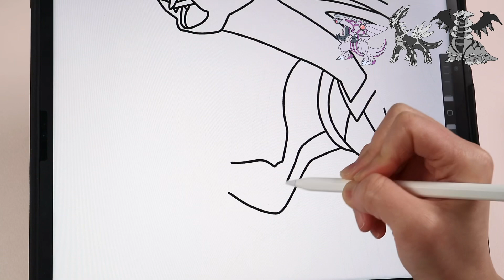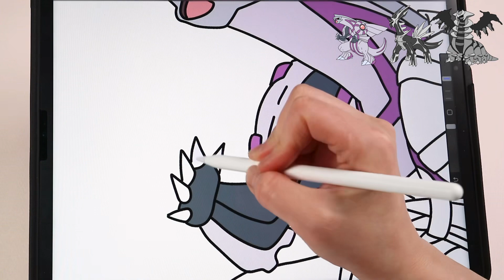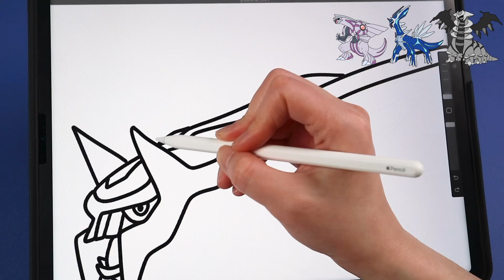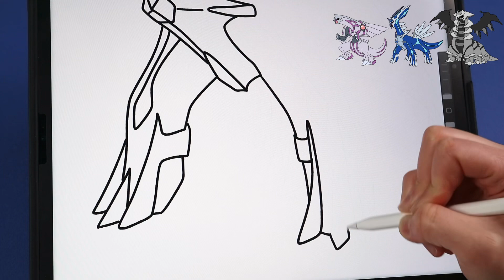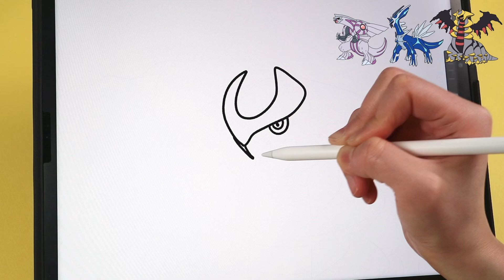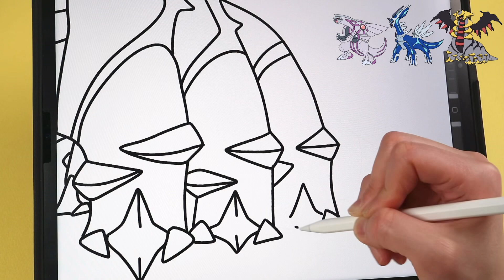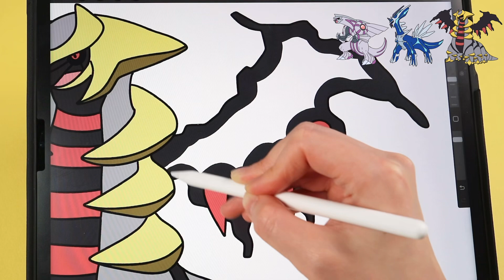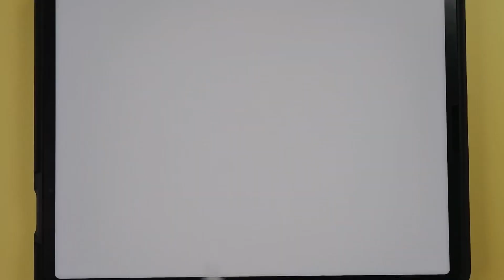포켓몬 그리기 How To Draw pokemon - Legendary Pokemon Palkia, Dialga, Giratina / easy drawing, coloring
아이패드를 이용하여 레전드 포켓몬라인을 그려보았습니다. 펄기아 , 디아루가, 기라티나 순서로 그려보았으니 재미있게 봐주세요 !